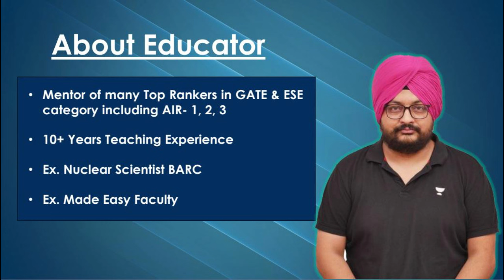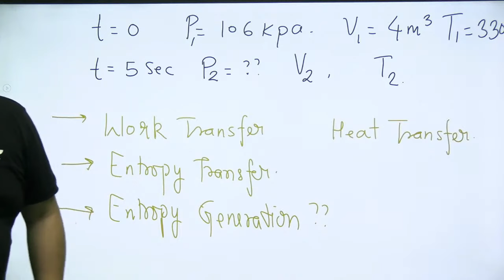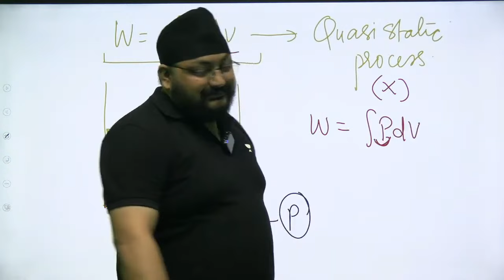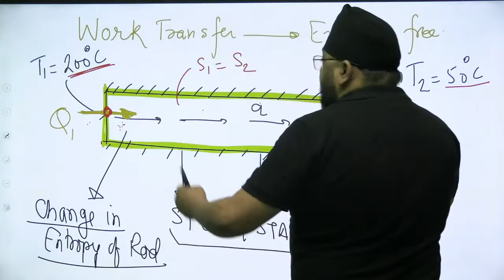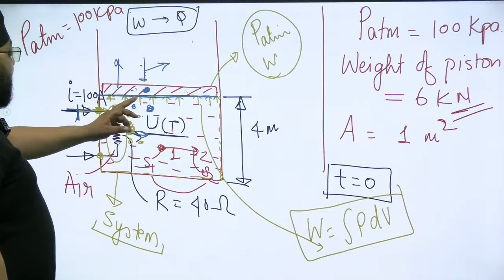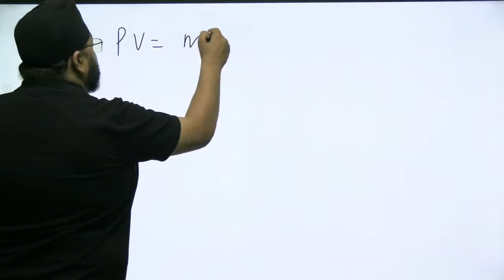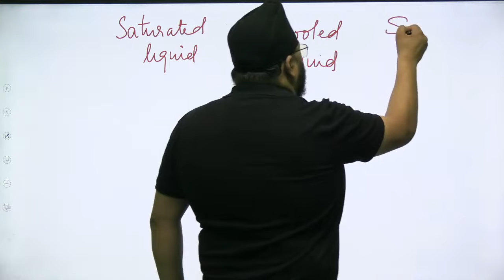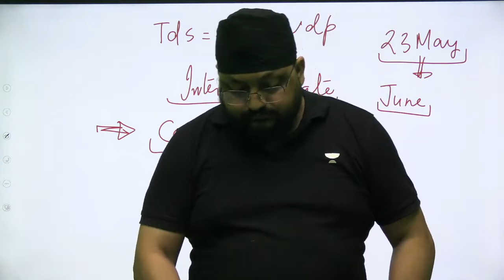L4 | TD (First Law Related Problems) | BARC Interview Guidance Program | J S Gill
Join J S Gill's BARC Interview Guidance Program as he shares TD (First Law Related Problems) to crack the BARC interview. Gain valuable insights and tips to excel in your own BARC interview preparation.

✨Holi Offer Extended - Prices rising soon by 30% from 1st April✨
➤ 1 Year Plus Subscription at 19,999
➤ Offer valid till 31st March
Hurry Up,
For GATE Target 2025 and 2026 Aspirants:
➤ Ummeed: Batch for GATE, ESE & PSU 2025 - ME - F
➤ Sangram: Batch for GATE, ESE & PSU 2026 - ME - D

➤ Start Date: 23 March 2024
➤ Ummeed: Batch for GATE DS & AI 2025 - C
1. Learn from your favorite teacher
2. Dedicated DOUBT sessions
3. One Subscription, Unlimited Access to Live Online Classes and Videos
4. Real-time interaction with best-in-class teachers
5. You can ask doubts in live online classes
6. Get home delivered printed notes on Iconic Subscriptions.
7. Download the videos & watch them offline